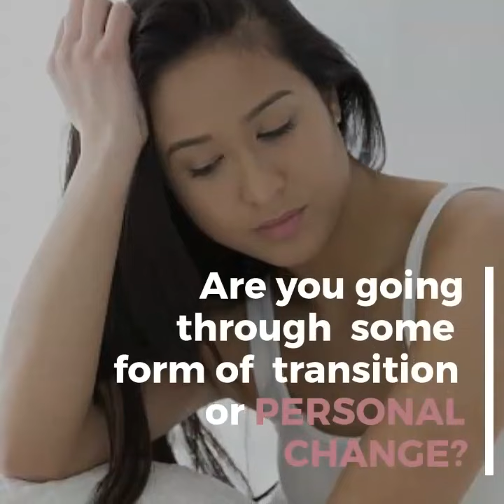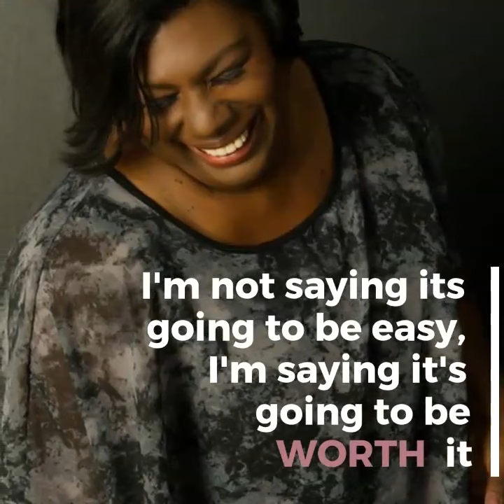UNSTOPPABLE: Finding Your Greatness Within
This NEW online course provides a    journey of self- growth, self-discovery, and empowerment. It will help you to challenge your thinking, conquer your fears, design powerful habits so that you can create a Massive Action Plan Blueprint that will guide you on your journey towards success.

UNSTOPPABLE: Finding Your Greatness Within is now active on Udemy.

UNSTOPPABLE: Finding Your Greatness Within will teach you how to own your dreams while you take bigger and better action in moving forward with your goals.

UNSTOPPABLE: Finding Your Greatness Within will help you to find your passion and purpose own it, declare it, and operate from it.

UNSTOPPABLE: Finding Your Greatness Within is a course .

• For those needing to get out of their COMFORT ZONE
• For those who are going through a MID-LIFE CRISIS
• For those who desperately need to find A NEW SENSE OF DIRECTION
• For those want to have MORE MEANINGFUL PERSONAL & PROFESSIONAL RELATIONSHIPS.
•  For those who are looking to find WORK-LIFE-BALANCE

 To find out more about UNSTOPPABLE: Finding Your Greatness Within - visit Udemy or click the link here.

 This is a course for those who are going through some form of transition or personal change and feel that they need to start over and reinvent themselves.